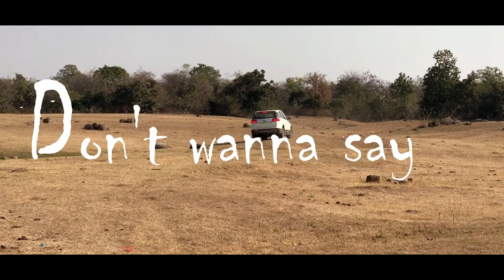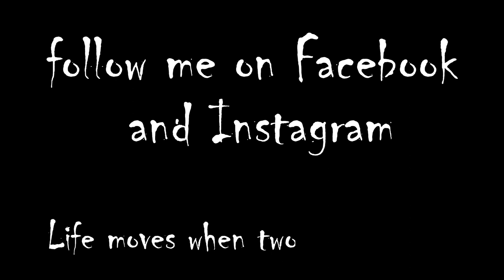The Journey outwards - Hexalicious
This was Sunday and i had to be out somewhere, Well lunch outing was on cards and i changed this plan to a picnic with packed lunches and beautiful Kotapally reservoir. Pardon me for always showing the videos of this reservoir but i just love this reservoir,

Music Credits

• Track Info:

Title: Summer Spliffs
Artist: Broke For Free
Genre: Pop
Mood: Inspirational

Second Music.